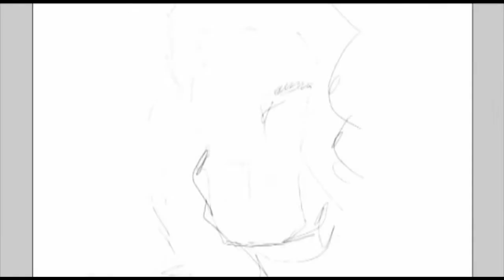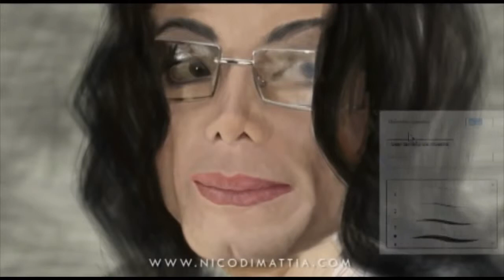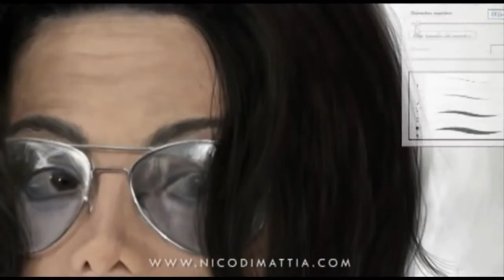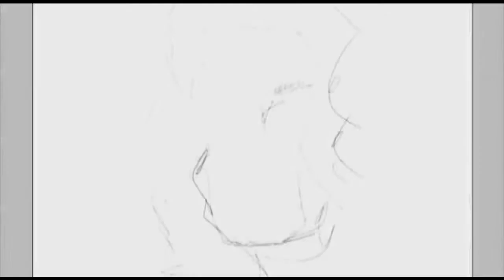MICHAEL JACKSON Speed Painting 13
Time lapse digital painting done in Photoshop. Music: Heal the world (Michael Jackson) join Nico's page in Facebook!

WELCOME! this is the channel of Nico Di Mattia BIENVENIDOS! JOIN my PAGE on FACEBOOK!! : Find me .

My first speed painting/time lapse painting of Michael Jackson. I'm a little rusty using Adobe Premiere so the video is kinda crappy. And i know im no Nico Di .

join my page in Facebook!!: Digital time lapse painting in Photoshop. Many thanks .